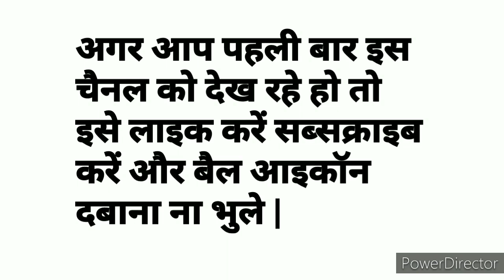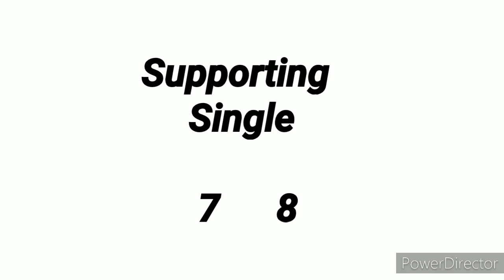Main Bazar || 01.09.2021 || Open to Close